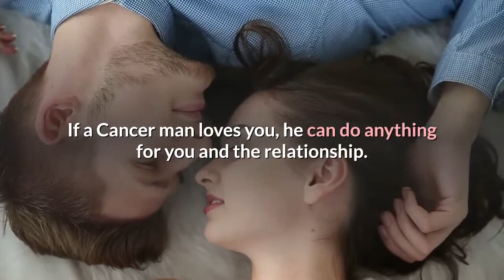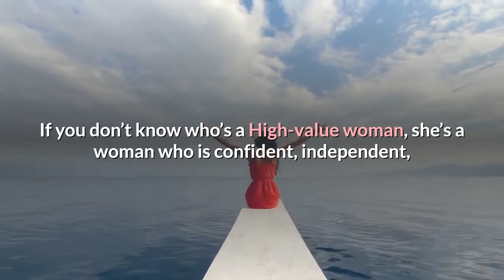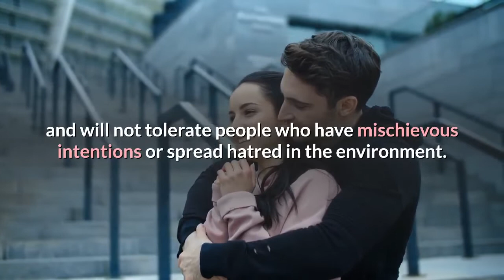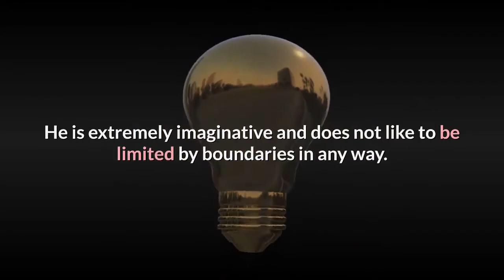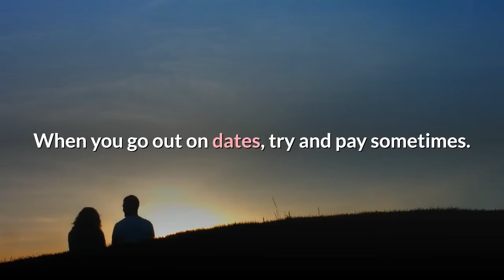How to Attract a Cancer Man? How to Get a Cancer man to Fall in love with you?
Do you have any feelings for a Man with Cancer Zodiac sign? Do you want him to be yours and fall in love with you?

Cancer men do not fall in love so easily, so if you want to make a cancer man fall for you, you will have to approach him differently.

In this video, I have covered the 9 Best Ways to Attract a Cancer man and get him to Fall in love deeply with you.